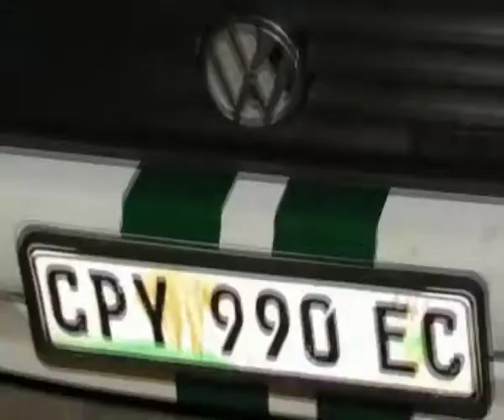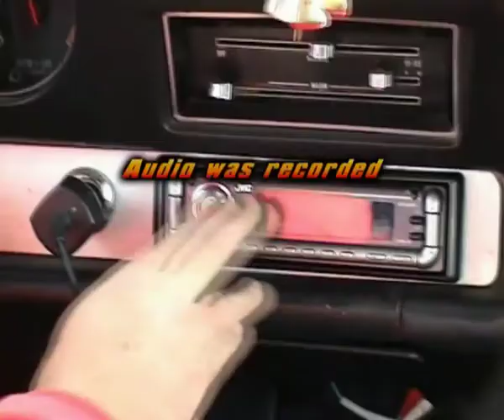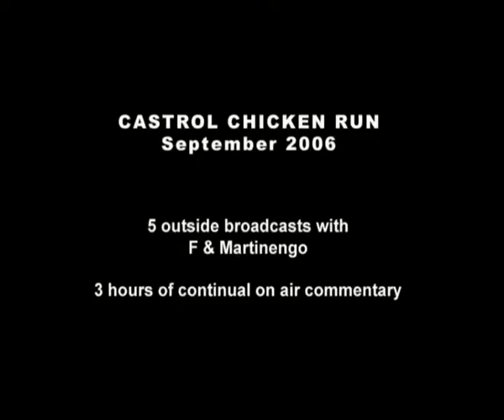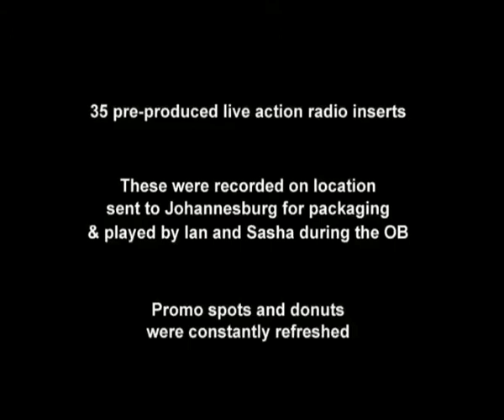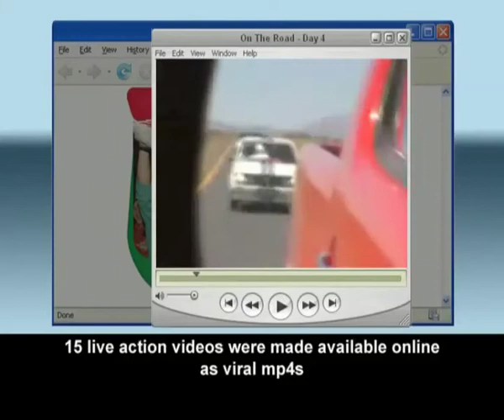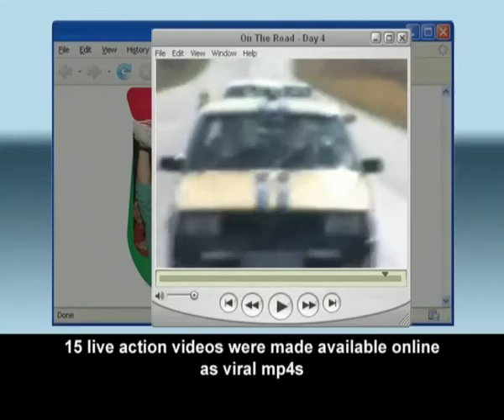H-Factor - Chicken Run 2006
The Castrol Chicken Run took a radio show and 20 listeners across South Africa for a wild week of motor oil and fun.